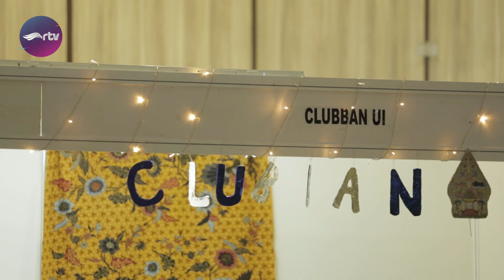Ketua BEM UI Mengomentari UI Ethnovaganza 2019! || RTVlog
UI Ethnovaganza adalah acara pagelaran seni budaya  terbesar di  Universitas Indonesia.  Acara ini berlangsung pada hari Minggu, 6 Oktober 2019 di Balairung Universitas Indonesia.  Paguyuban- paguyuban mahasiswa Universitas Indonesia dari berbagai daerah berkumpul menampilkan kebudayaan dari daerah mereka masing-masing. Keragaman dan keindahan budaya Indonesia bisa dinikmati di acara UI Ethnovaganza 2019. Bagaimana keseruan acaranya tonton langsung video ini yaa!!!